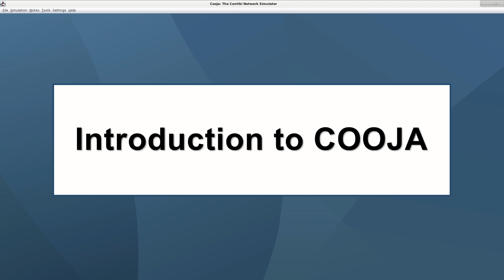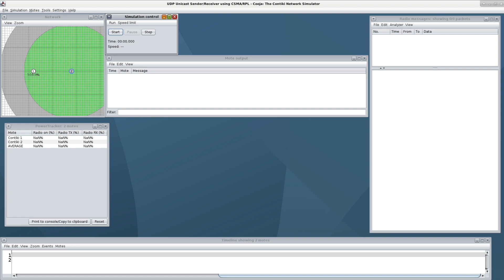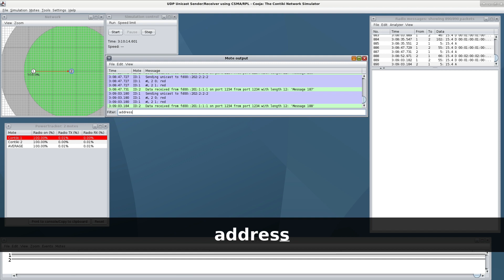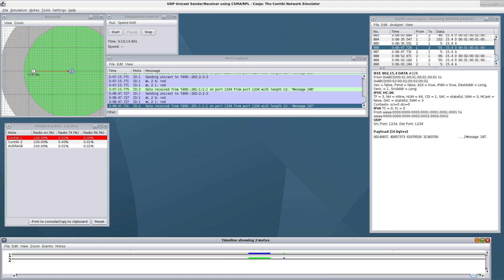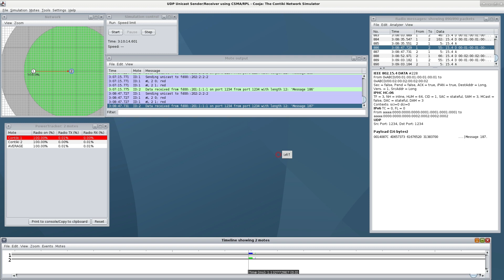Introduction to COOJA network simulator for Contiki OS | COOJA Tutorial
In this video, an overview of the functionalities provided by the COOJA network simulator for Contiki is given by Dr. Remous-Aris Koutsiamanis.

This video is part of a much longer series of Tutorial Videos on "IoT Communications and Networks":